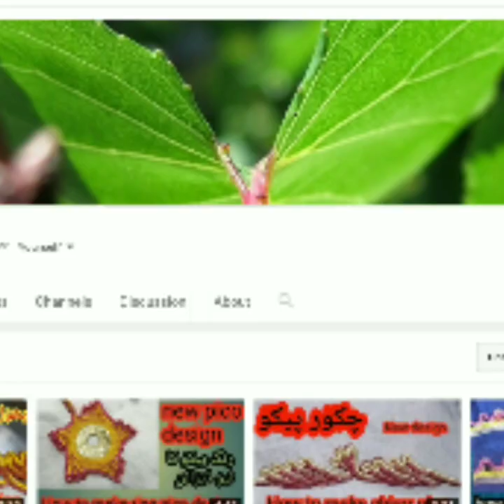An easy way to place bets ///दांव लगाने का एक आसान तरीका